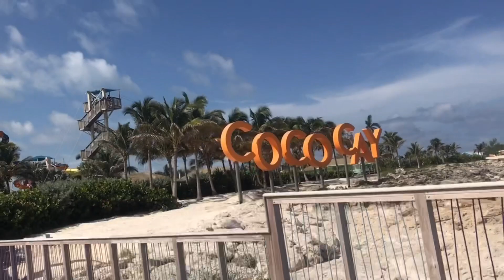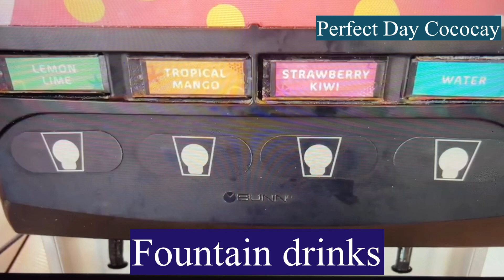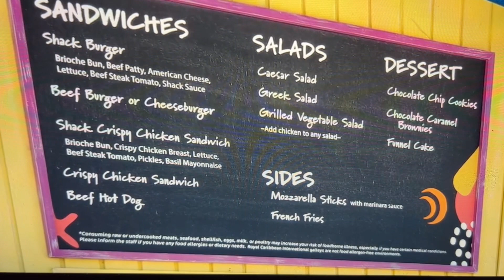Đảo Cococay- Bahamas￼ Với những thức ăn hấp dẫn, những vui chơi thú vị